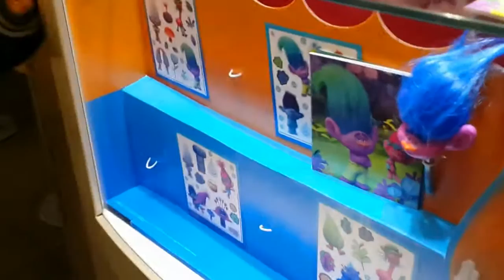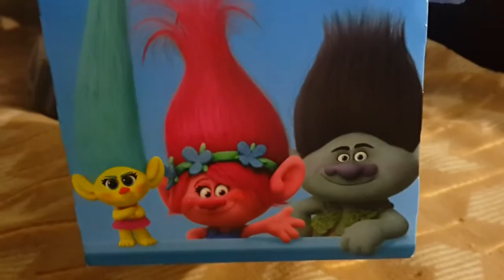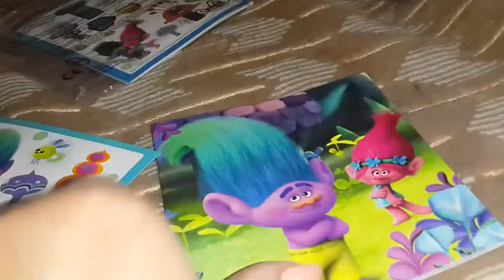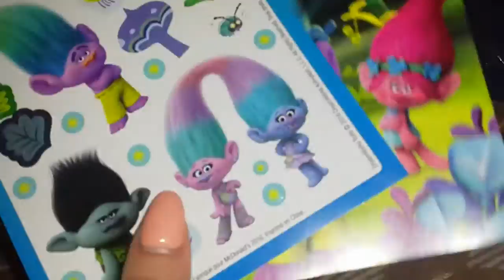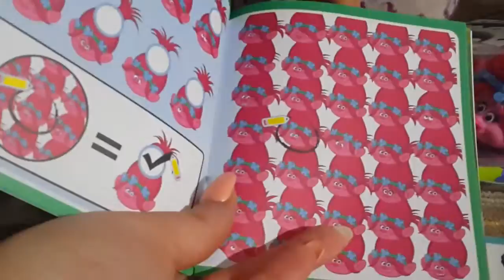VLOG Хэллоуин продолжается/премьера Тролли 2016/Happy Meal McDonalds TROLLS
Хэллоуин продолжается! Тим и Маша идут на премьеру красочного и веселого мультфильма Тролли 2016. Поиграем и побываем на вечеринке в HAPPY LAND Николаев. Покупаем Хэппи Мил в Макдональдс и распаковываем новые игрушки TROLLS .
Halloween continues! Tim and Mary go to the premiere of a colorful and fun cartoon Trolls 2016. Let's play and will visit the party at HAPPY LAND Nikolaev. We buy a Happy Meal at McDonald's and unpack new TROLLS toys.